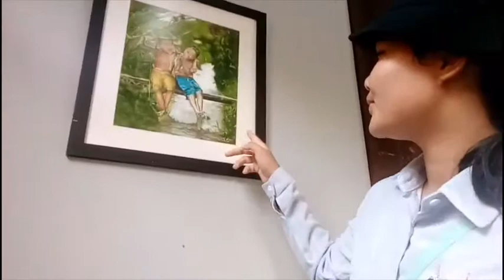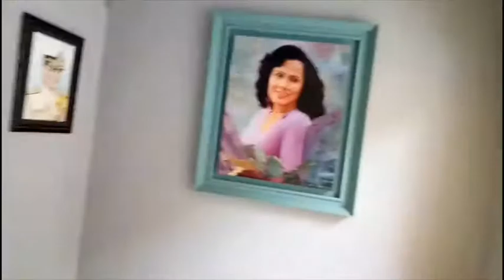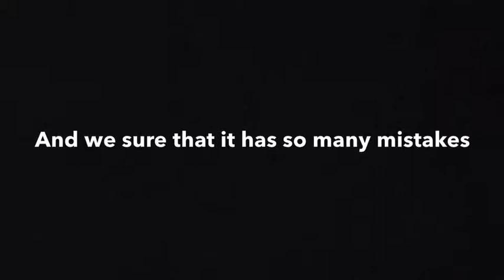Vlog “Palio”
This is teacher miko’s project M.3/5

1. Natthakritta Patchanugool (TenTen)No.13
2. Pattarawadee Sunthornkumarn (Stang)No.26
3. Katchaporn Satsungnern (Lukwa) No.27
4. Yada Mincharoen (Mynt) No.46